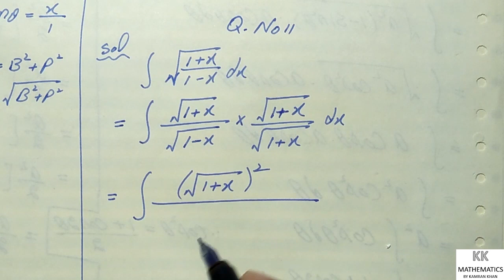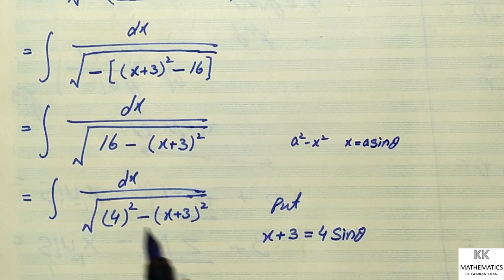12th Math Chapter 3 Exercise 3.3 (Complete)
Hi

Video Description:
This video explains in detail all the Questions of Exercise 3.2 Integration of Chapter 3 , 2nd year math. This video is also for ICS math part 2 students.
FSC Math Part 2 Chapter 3 || Exercise 3.3 || 12th Class Math

12th Math Chapter 2 Exercise 3.2 (Complete)

0:00  Question 1
26:22  Question 2